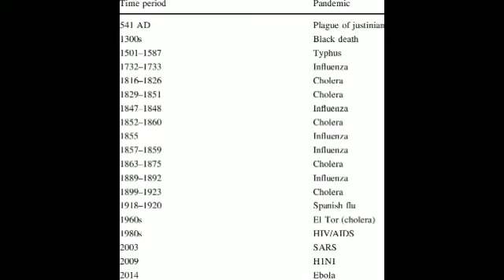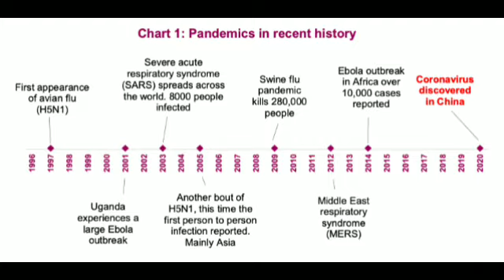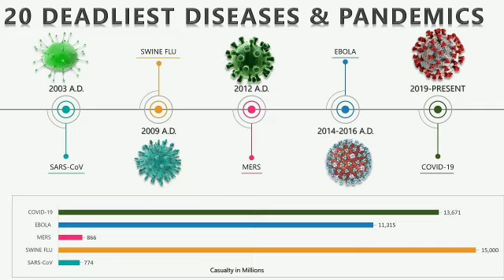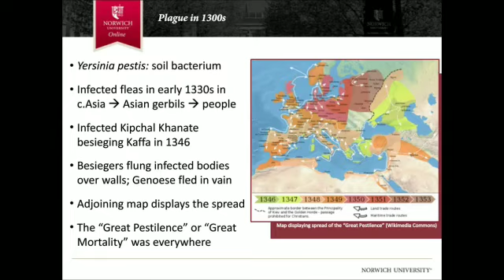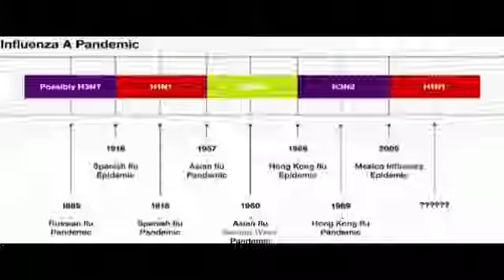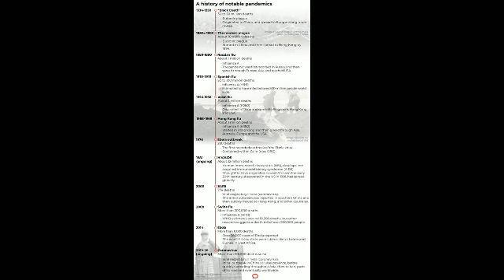IBYOREZO KW'ISI BITANA IMBAGA NYAMWINSHI KURUSHA INTAMBARA//CHOLERA COVID-19 BLACK PLAGUE